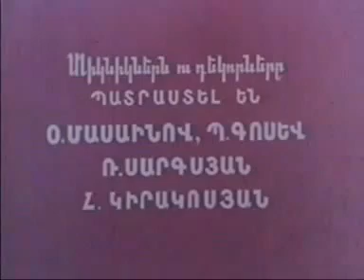Իմաստունի երեք խորհուրդը / Անխելք Մարդը / 3 Совета Мудреца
Անխելք Մարդը
Իմաստունի երեք խորհուրդը
3 Совета Мудреца